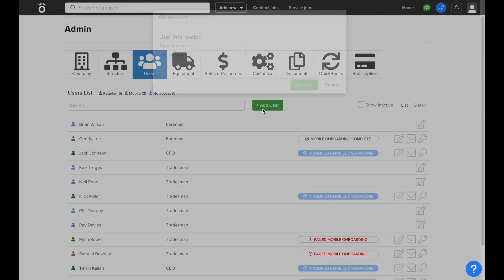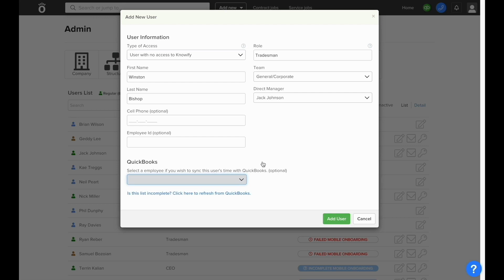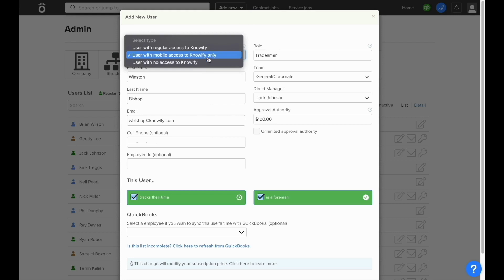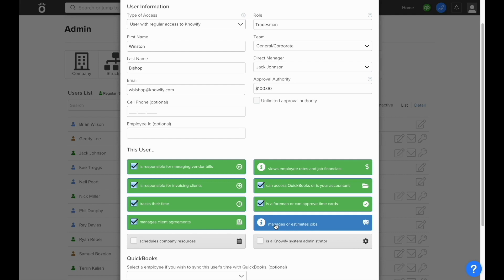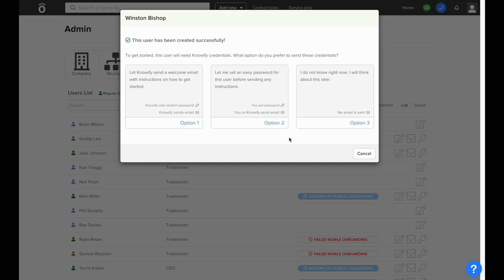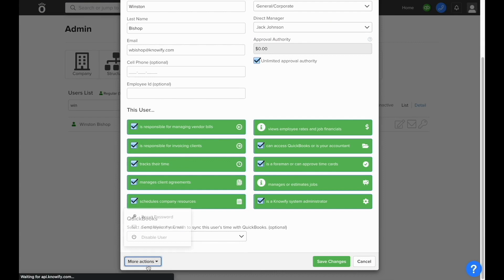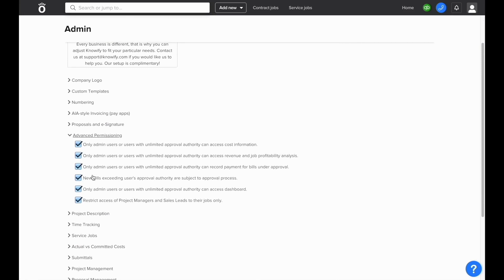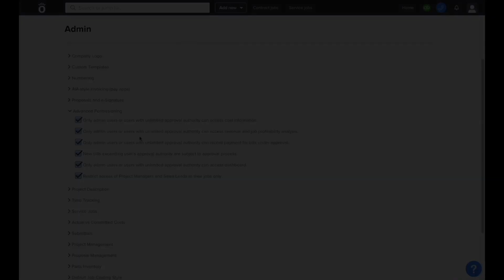Managing users | Knowify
This video covers the different types of users and permissions in Knowify.